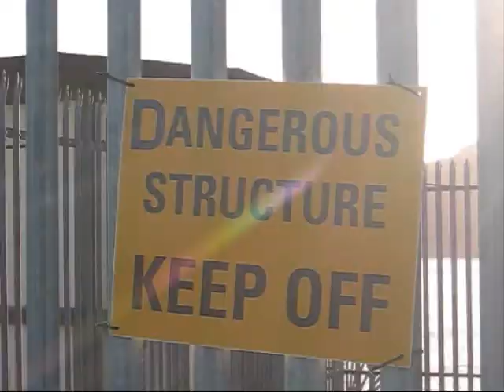Queen's Pier Ramsey January 2009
Much loved, but totally neglected, Ramsy's Queen's Pier still stands proudly. Passenger ferries used to berth at the end, but that part has long been demolished. Walkers enjoyed the panoramic views of the town, but now it awaits a political decision. By the end of 2009 it should either have been voted a restoration or will face demolition.